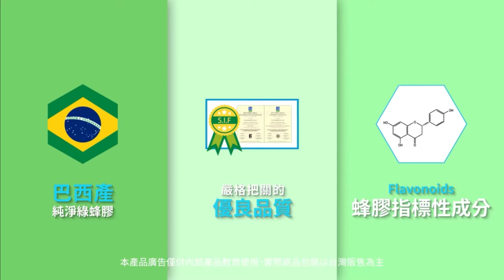艾多美 蜂膠噴霧 - 中文